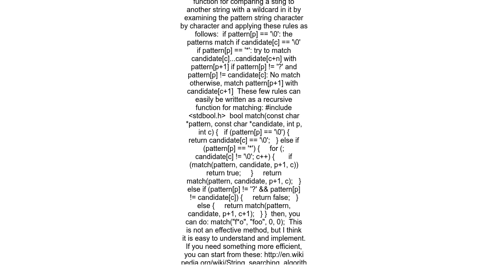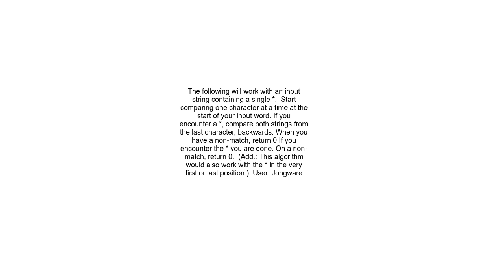Compare strings with wildcard